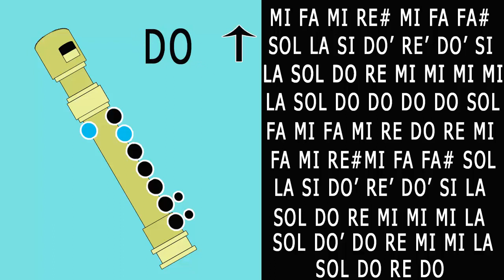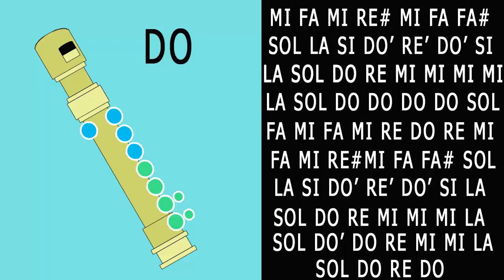Blanca Navidad / Flauta Tutorial / Notas Musicales